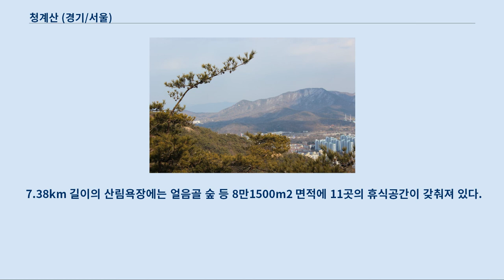청계산 (경기/서울)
관악산 동쪽에서 본 청계산의 서쪽 모습 청계산(淸溪山)은 대한민국 서울특별시 서초구와 경기도 과천시, 성남시, 의왕시의 경계에 걸쳐있는 산으로 대표적인 흙산으로 알려져 있는데 최고 높이의 좌표는 경기도 성남시 수정구 상적동 산 73-14번지에서 220m 남서쪽으로 위치해 있다.
 모암은 호상 흑운모 편마암과 세립질 편마암이 각각 약 45%씩 차지하여 대부분을 차지하고 있고 우백질 편마암, 화강암질 편마암, 산성암맥 및 석회암이 국지적으로 출현하였으며, 저지대의 경작지 인접지역에는 충적층을 볼 수 있다.
 모암의 특성상 풍화가 빠르게 진행되어 깊이가 깊고 입자가 고운 갈색 산림 토양이 형성되고 있다.
 경부고속도로 양재 나들목의 서쪽 방향에서 시작한 산세는 반대편으로는 과천시의 서울대공원, 성남시 수정구 상적동과 금토동, 의왕시 청계동과도 이어져 있다.
 1950년대 이후 오늘날까지 청계산 곳곳에 군사시설이 있으므로, 등산 시 군사시설 출입·촬영금지의 주의가 요구된다.
 주봉인 망경대(望景臺) 주위로 옥녀봉(玉女峯)·청계봉(582 m)·이수봉(二壽峯)이 모여 있다.
 숲이 울창하고 계곡은 깊고 아늑하여 찾는 사람이 많다.
 특히 이수봉은 무오사화(戊午士禍)에 연루된 정여창이 이곳에 숨어 위기를 두 번이나 모면하였다고 지어진 이름으로 봉은 높지 않지만 남북으로 흐르는 능선을 중심으로 산세가 수려하게 펼쳐져 있다.
 정상에 서면 북서쪽으로 펼쳐진 계곡 아래 과천시와 동물원, 식물원이 있는 서울대공원, 각종 놀이기구가 있는 서울랜드, 국립현대미술관, 과천 경마장이 한눈에 내려다 보이지만 과천의 서울대공원에서 바라보면 대공원 뒤에 병풍처럼 둘러있으며 바위로 되어 있는 정상인 망경대가 우뚝 솟아 보인다.
 산 중턱에는 경기도 등록 문화재(자료 제6호)로 지정되어 있는 청계사가 있다.
 고려말 이색의 시에 ‘청룡산(靑龍山)’으로 부른 기록으로 보아 과천 관아의 왼편에 해당되어 좌청룡에서 청룡산의 산명이 유래하였다고 전해진다.
 한편 청룡이 승천했던 곳이라 청룡산으로 불렀다는 설도 있지만 맑은 계곡이라는 뜻의 청계산(淸溪山)이란 비슷한 음으로 변이되어 『신증동국여지승람(新增東國輿地勝覽)』에는 청룡산으로 명시되어 있다.
 높이는 618m으로 서쪽에 위치한 관악산(冠岳山, 629m)과 더불어 서울의 남쪽지역의 쌍벽을 이루는 산이다.
 관악산, 청계산에서 발원한 양재천은 과천시를 거쳐 서울 강남까지 흐르다가 탄천과 합해지는 한강의 지류다.
 양재천의 옛 이름은 공수천이었으며 백로가 빈번히 날아든다고 해서 학여울이라고도 불렸다.
 또한 성남시 수정구 금토동 530번지 일대인 청계산 자락에 위치한 남공철의 집터는 정조와 순조를 걸쳐 50년간 벼슬한 세도가의 것이라고 볼 수 없을 정도로 폐허가 돼 있는데 44세 되던 순조 1년(1801년)에 옥경산장 남공철은 청계산 자락에 우사영정(又思潁亭)을 마련하였다는 기록이 남아있다.
 산등성이에 오르면 북서쪽으로 과천시와 서울대공원과 서울랜드, 국립현대미술관이 내려다 보인다．이곳에서 오른쪽으로 오르면 옥녀봉이고 왼쪽으로 오르면 매봉을 거쳐 청계산의 정상 망경대에 이른다.
 정상인 망경대는 군부대가 위치...